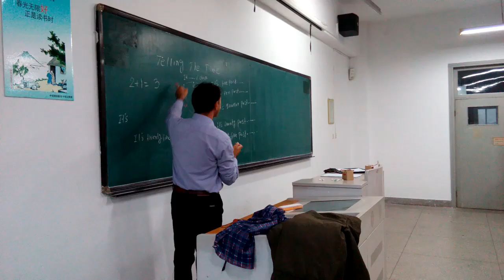My Oral English Class in Shenyang Agricultural University China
Teach Oral English In China